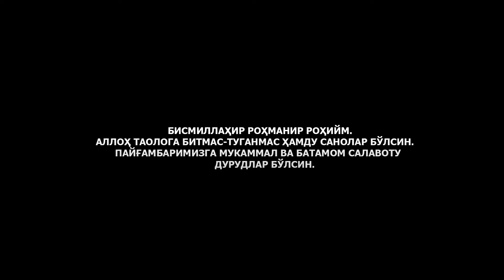ҲАР КУН ШУ ДУОНИ ЎҚИГАН ИНСОН ЖАННАТГА КИРАДИ! - АБРОР МУХТОР АЛИЙ ДОМЛА